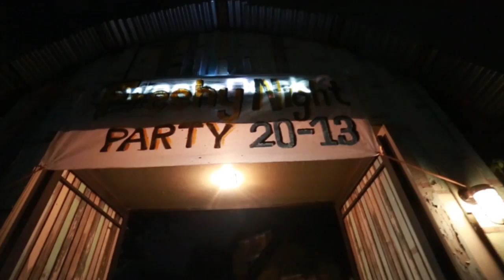FRESHY NIGHT MPV RANGSIT 2013 ( HD 720 )